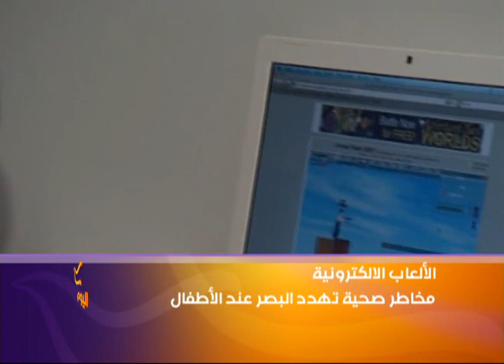الألعاب الالكترونية..مخاطر صحية تهدد البصر عند الأطفال